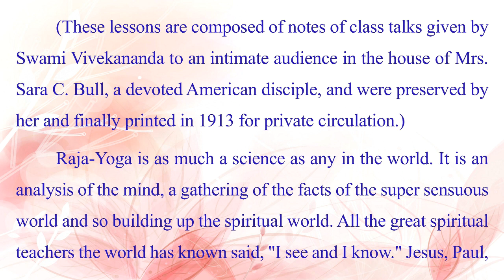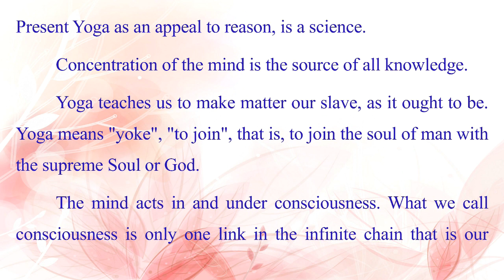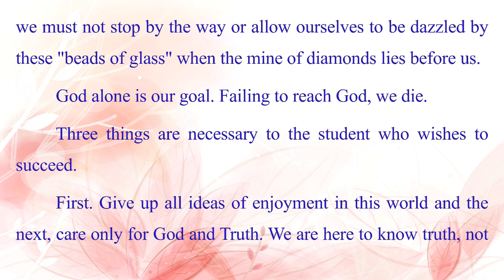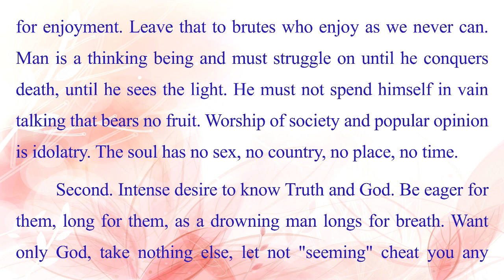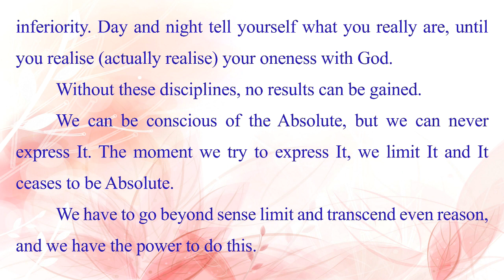SIX LESSONS ON RAJA YOGA - INTRODUCTION - Swami Vivekananda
These lessons are composed of notes of class talks given by Swami Vivekananda to an intimate audience in the house of Mrs. Sara C. Bull, a devoted American disciple, and were preserved by her and finally printed in 1913 for private circulation.